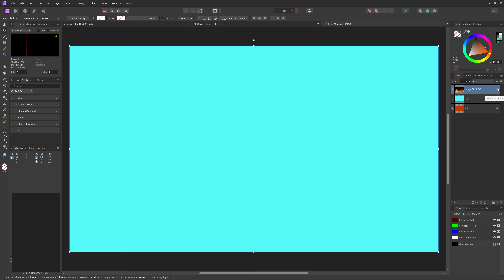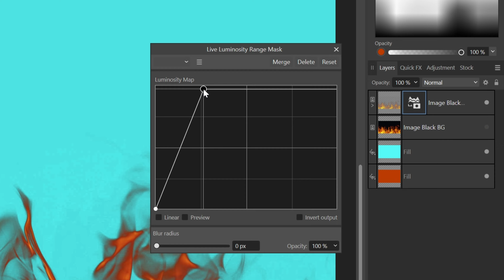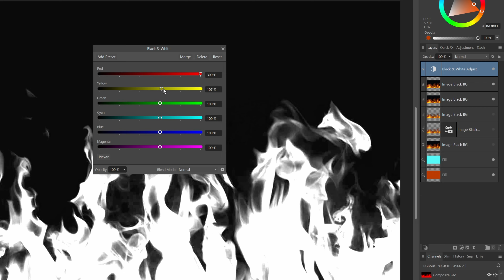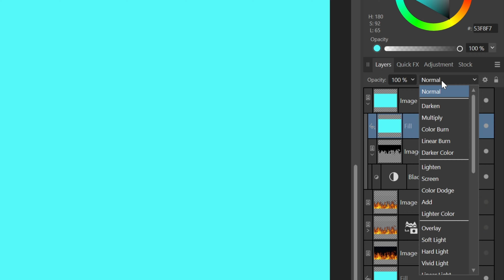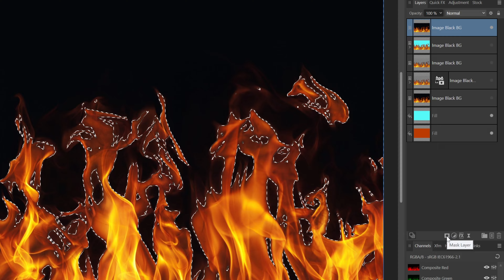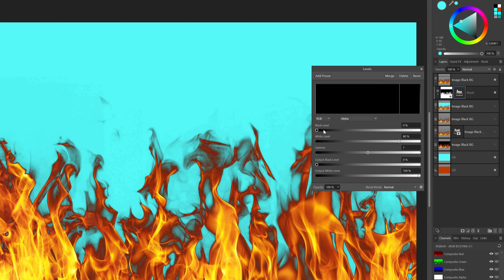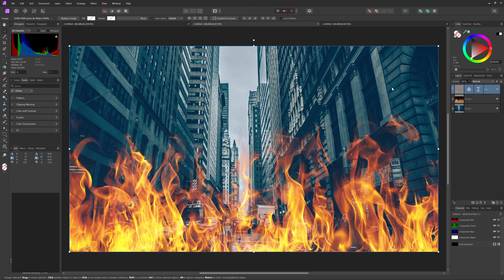How to make BLACK background transparent or remove black backgrounds in Affinity Photo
In this video, i'll share some methods on making a black background disappear using Affinity Photo.

The formula for the procedural texture:

var al=(R*a+G*b+B*c)*(d*e); var al2=clamp(al*g, 0.001,1); var bf=roundup(al2-f)*al2;min(bf,A)

make sure to add custom inputs:
a,b,c,d as 0-1
e as R
f,g as 0-1